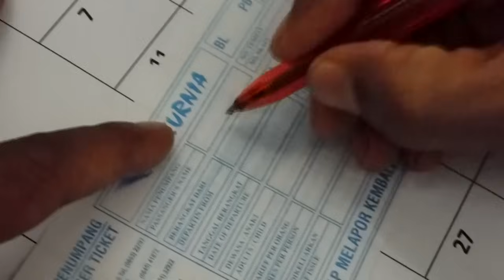Lagu Aceh Bidan Langsa Yacob Tailah ( Official Music Video )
Judul : Bidan Langsa
Ciptaan : M. Yacob Tailah
Penyanyi : Yacob Tailah
Videography : BerLian Production House
Publishing : Bereh Studio

Kepada Pihak
TuneCoreAtas nama: PT.NuansaCitraAbadi

Semua lirik lagu aceh dalam edisi kali ini yang terpublikasi di channel bereh studio merupakan ciptaan sah M. Yacob Tailah berikut seluruh isi didalamnya juga tanggung jawab M. Yacob Tailah, informasi selengkapnya silahkan menghubungi langsung ke No, Hp 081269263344 , semoga terhibur semuanya dan selamat mendengarkan lagu aceh terbaik sepanjang masa.

Nantikan juga persembahan Lagu aceh Terbaru 2020 lainnya serta jangan lupa untuk terus mensupport channel bereh studio dengan like, subscribe, share dan komentar secara bijak, santun dan membangun demi termetivasinya semangat dalam berkarya,, salam damai.-